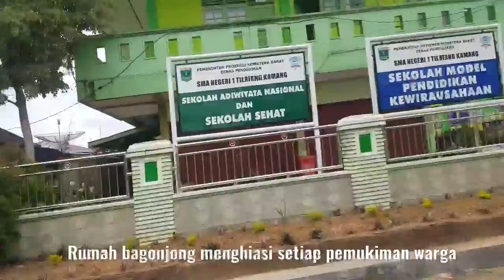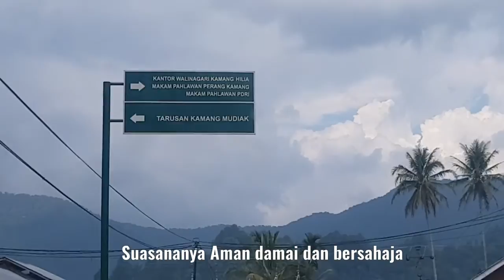Ranah Minang punya cerita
Ended dan Raeny Jalan2 ke Bukit Tinggi